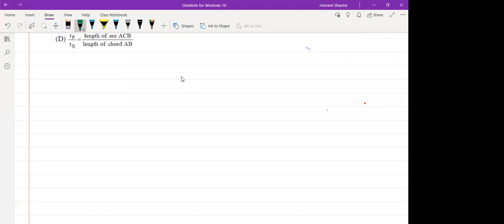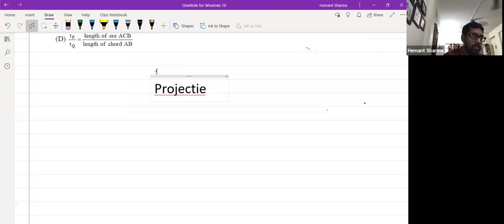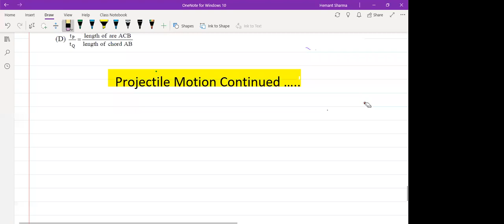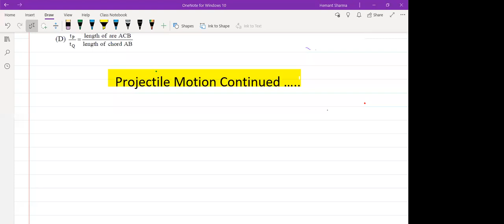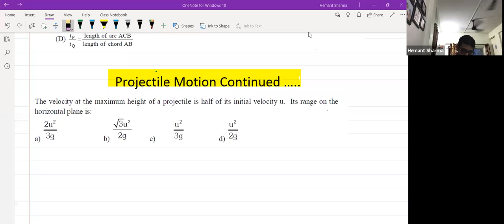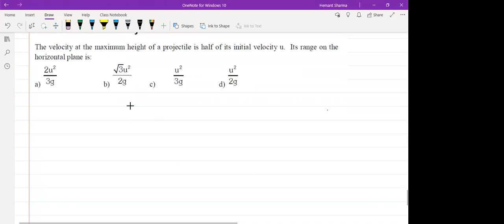Kinematics,Lecture:6,XIth,Green House,Date-07-08-2020,By-Hemant Sharma